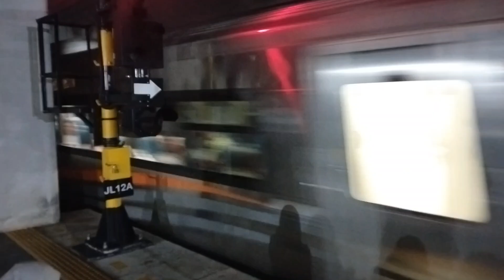Moment Gokil Saat mau pergi Dari Bekasi ke Jakarta Kota!!